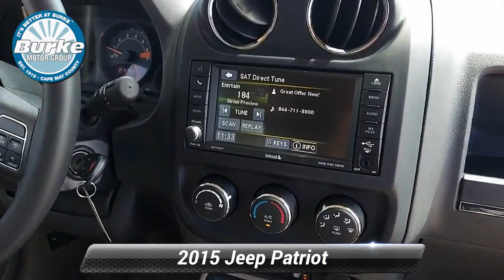Used 2015 Jeep Patriot High Altitude Edition, Cape May Court House, NJ 10982P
CARFAX One-Owner. 2015 Jeep Patriot High Altitude Deep Cherry Red Crystal Pearlcoat 3 Month/3000 Mile Warranty, Front fog lights, Heated front seats, Leather Trimmed Bucket Seats, Manual Driver Lumbar Adjust, Power 6-Way Driver Seat, Power Express Open/Close Sunroof, Quick Order Package 24G High Altitude Edition, Quick Order Pkg 24G High Altitude Edition (DISC), Steering wheel mounted audio controls, Wheels: 17"x 6.5"Mineral Gray Aluminum.Celebrating our 109th Year!!! No gimmicks, no tricks...just upfront Current Market Value pricing so you know you are getting a great deal. ~BUY IT BETTER AT BURKE~. 22/27 City/Highway MPGAwards:* 2015 KBB.com 5-Year Cost to Own Awards

[RLVID:13423:248cfdeb13d71c1f:dc81d66049214e0a:1]